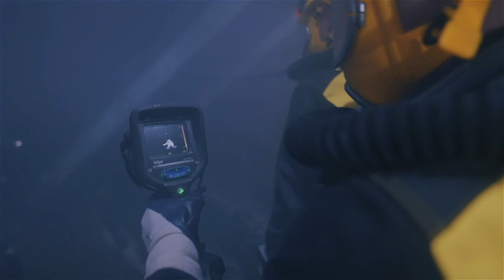MINES RESCUE SQUAD JSC SUEK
VOZDUH Film company 2018